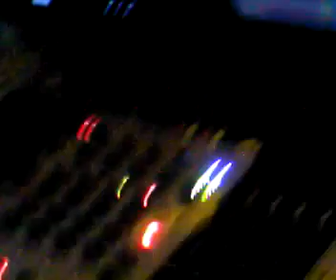Techno Time @ sonderbar ostheim 23.08.08.16.mp4.flv